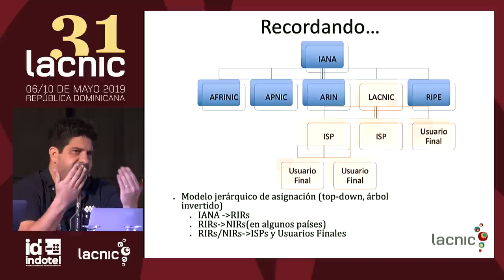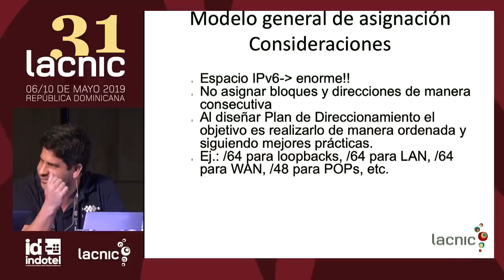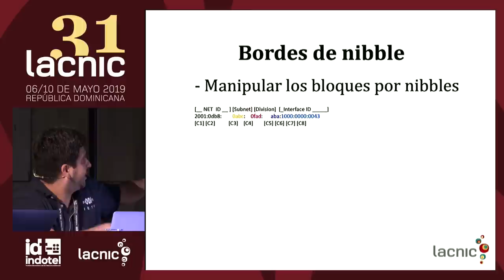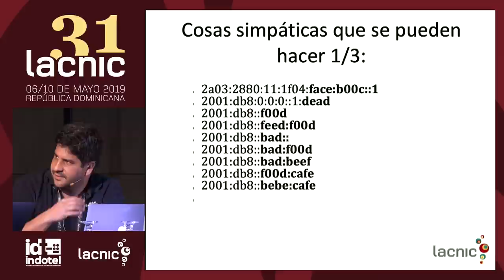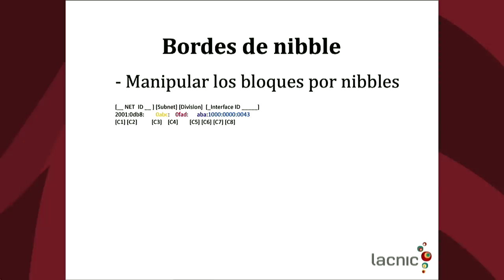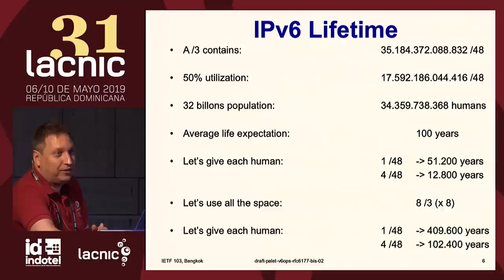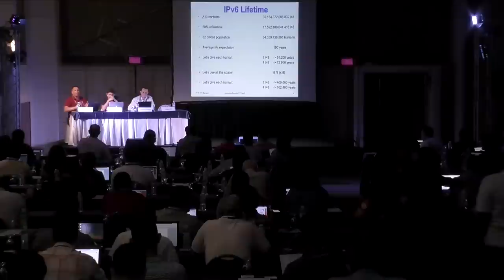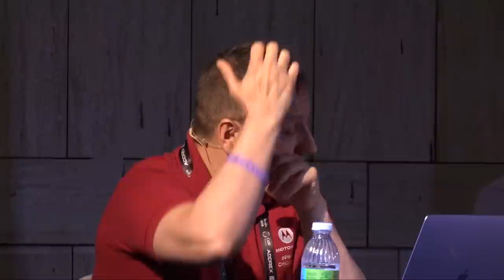Tutorial IPv6 avanzado parte 1